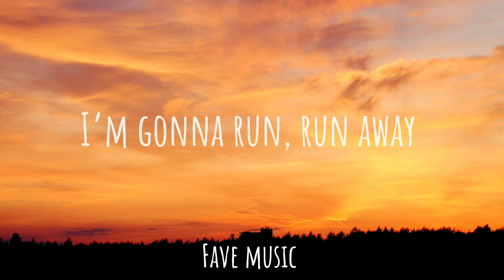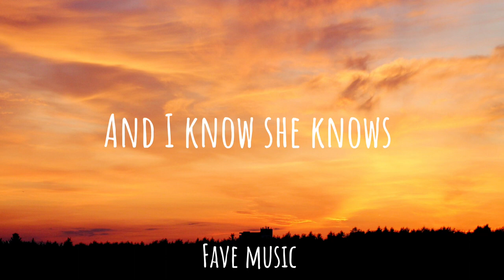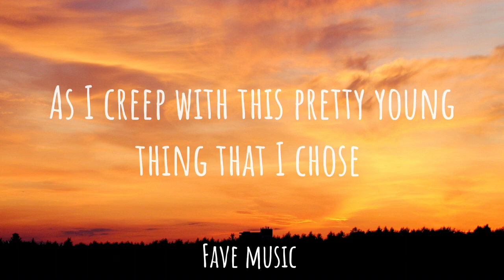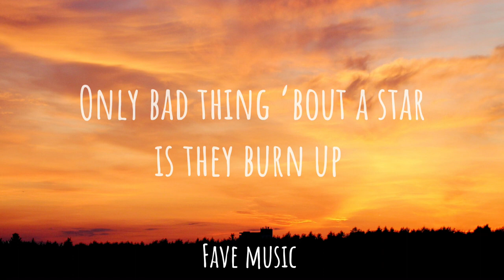She Knows (feat. Amber Coffman & Cults) (Lyrics) | Fave Music